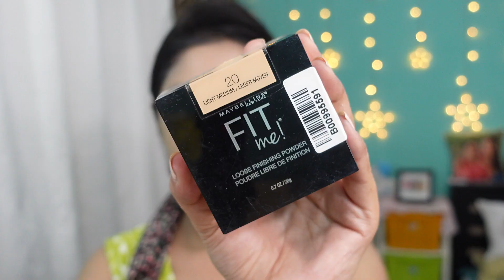White Saree Makeup Look || Day 5 navratriseries || festivemakeup || durgapuja || Sweet Lifestyle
Hi Everyone
I am Sweety. This is my channel - Sweet Lifestyle

Today I am sharing White Saree Makeup Look || Day 5 navratriseries || festivemakeup...

Product Detail:
*Maybelline Master Prime Anti- redness Primer
*Wet n Wild Photofocus foundation - Bronze beige
*Swiss beauty concealer - sand sable 02
*Maybelline fit me loose powder - 20 light medium
*Swiss beauty Pro blush & highlighter Palette - 04
*Faces Canada Ultime pro-Eyeshadow Palette - Rose
*SQ liquid eyeliner
*NY bae kajal
*Lakme Absolute 3D brow definer - Espresso
*Purplle Lip crayon Matte Mate - from sharing to caring 2